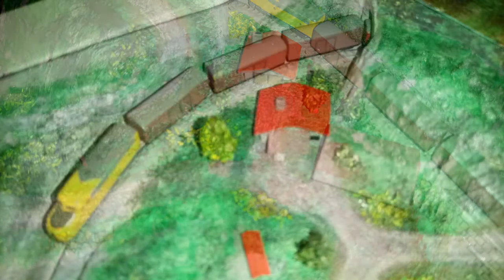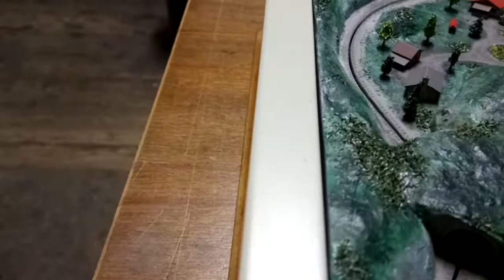Micro train layout in wooden book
I was finally finished this project.This tiny train is powered with electric motor taken from microwave oven and tooth belt from old kitchen gadget.This layout is 220x130mm big and is placed in very old wooden book.This book is now refurbished. For better look i added one train picture on it.